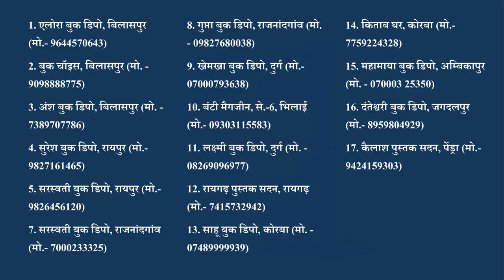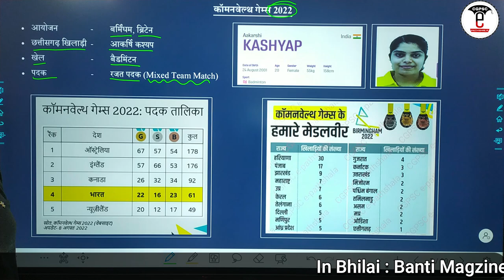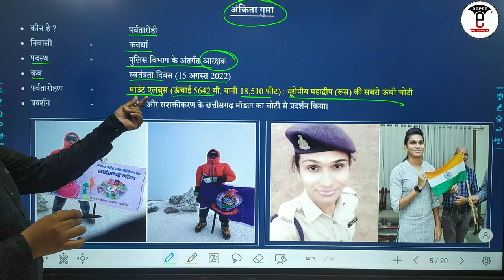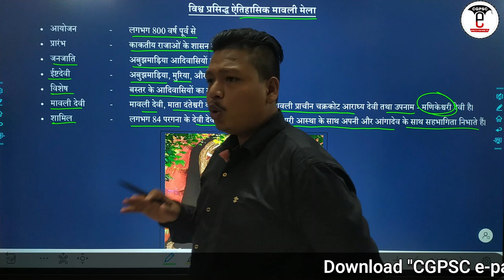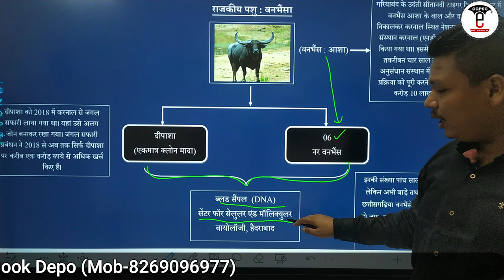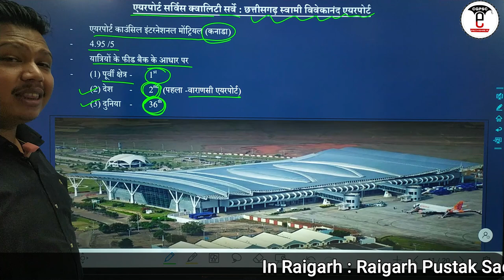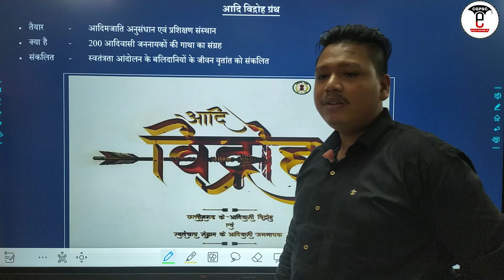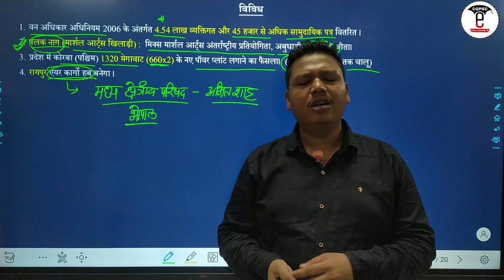छत्तीसगढ़ करेंट अफेयर्स: 01 से 31 अगस्त -2022 | CG Current Affairs (August- 2022)| CGPSC e- pathshala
Keywords-
1. CG Current Affairs August 2022
2. छत्तीसगढ़ करेंट अफेयर्स अगस्त 2022